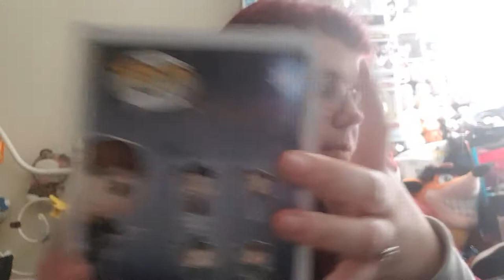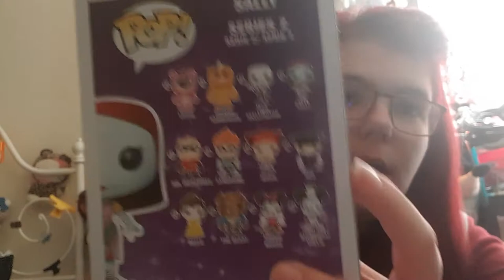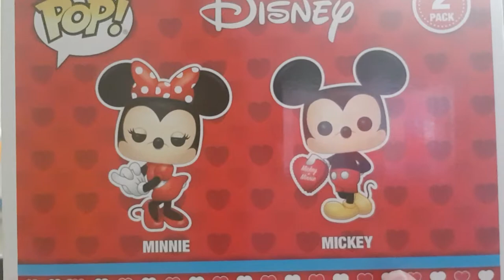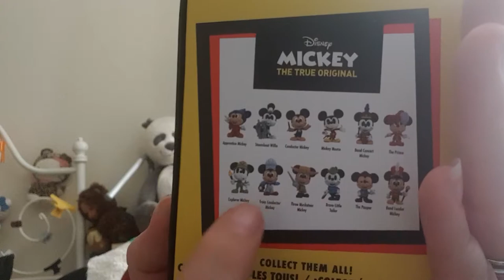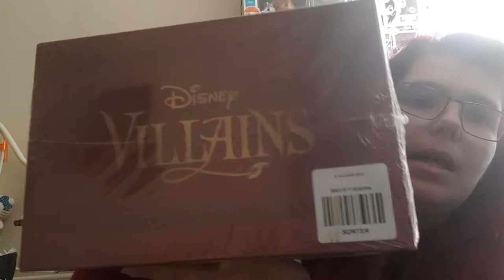Achats Japan-con et Bourse o pop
petit achats a la japan-con a Bruxelles ( tour et taxi )
et la deuxième partie des achats on été fait a la bourse o pop 3e édition situer aussi a Bruxelles
 Facebook ses Tigrou Tigrou-clochette